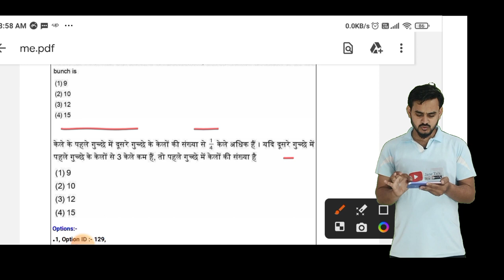Ctet Answer Key 9 का मतलब क्या है ? सबको मिले गे एक नंबर // सीटेट उत्तर कुंजी में 9 का मतलब क्या है